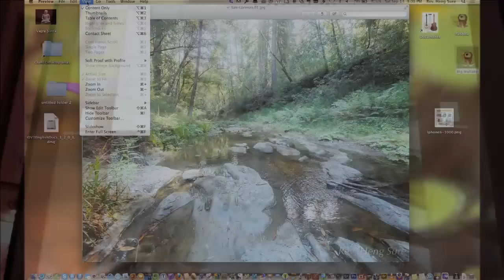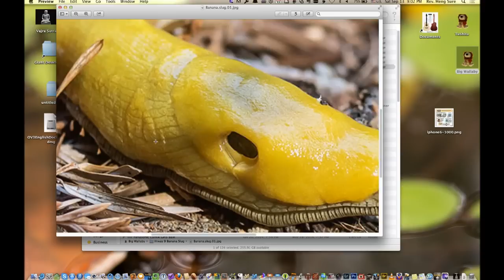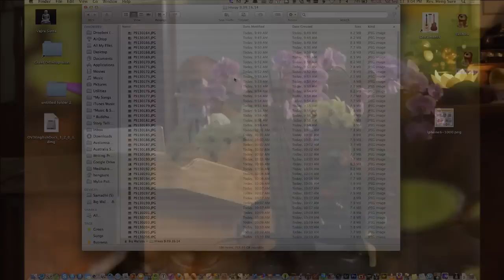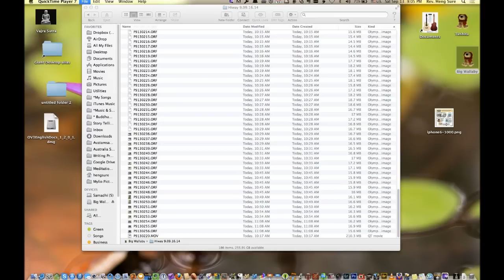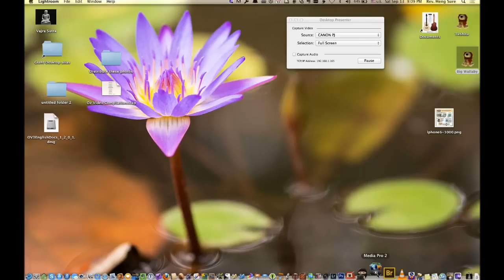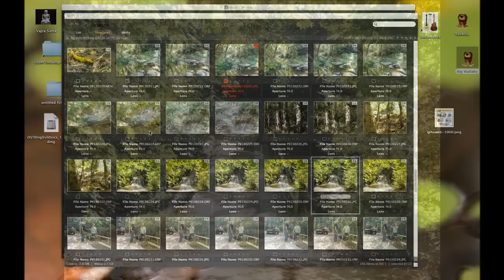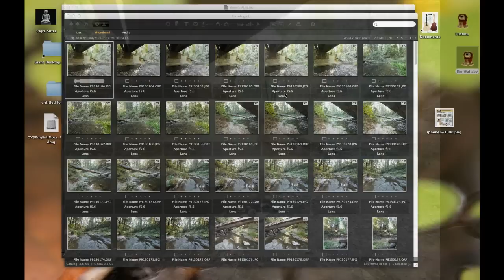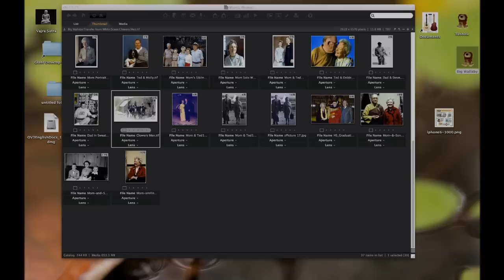Avatamsaka Sutra Lecture at Berkeley Buddhist Monastery, 13 September 2014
About the lecture on 9/16/2014

Please refer to page 6 for Chinese and page 7 for English

Being on the sixth ground, the bodhisattva is investigating the paramita of wisdom. This week's talk looked into what it means to know the inherent nature of all dharmas. How does one see through all the layers of phenomena until all that is left is purity? Are the functions of the senses enough to get past the surface? Or is seeing the inherent nature of all dharmas mean going beyond the senses, and require digging deeper? How does the bodhisattva deepen his understanding when the senses become unreliable? Watch this video if you'd like a better understanding

About the class:
Broadcasted live from Berkeley Buddhist Monastery.
Covering the Avatamsaka Sutra, "Ten Grounds Chapter" Sixth Ground.